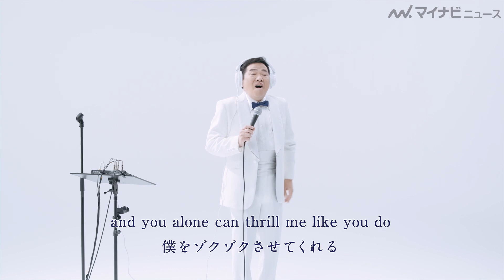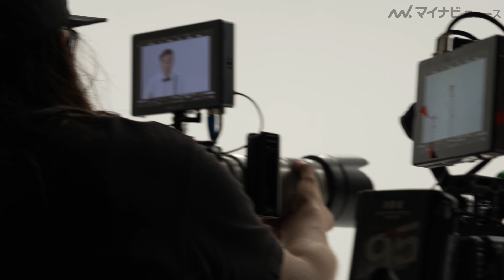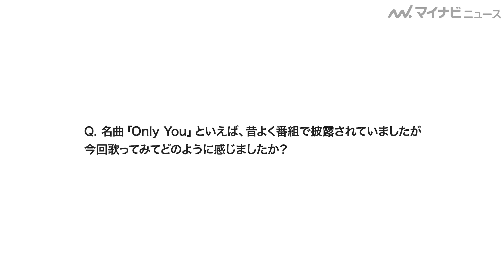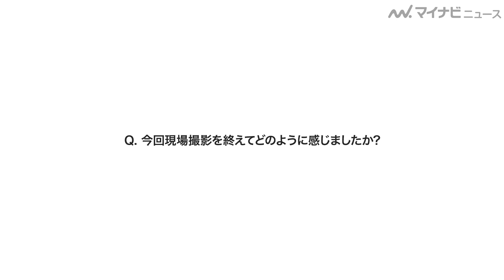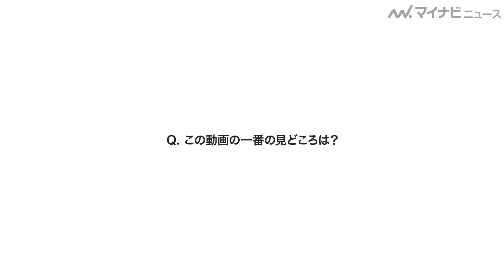【完全にアレ】グッチ裕三、名曲『Only You (And You Alone)』を今も変わらぬ美声でカバー！？ユーモアたっぷりに“一発録り風”の歌唱を披露 明治「Dear Milk」新CM公開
グッチ裕三が明治「Dear Milk」のWEB CM『Only乳編』の裏側を描いた新WEB動画に出演。名曲『Only You (And You Alone)』の替え歌を自慢の美声で歌い上げている。話題の“一発録り動画”を思わせる雰囲気で、ユーモアたっぷりのパフォーマンスを披露。また、メイキング映像やインタビュー映像も合わせて公開された。

🎬斉藤和義、新曲「明日大好きなロックンロールバンドがこの街にやってくるんだ」熱唱！スーパードライ×THE FIRST TAKE WEB限定CM公開

🎬渋谷龍太(SUPER BEAVER)&長屋晴子(緑黄色社会)が初コラボ！スーパードライ×THE FIRST TAKE WEB限定CM公開

🎬布袋寅泰、新曲「コキア」披露！スーパードライ×THE FIRST TAKE WEB限定CM公開